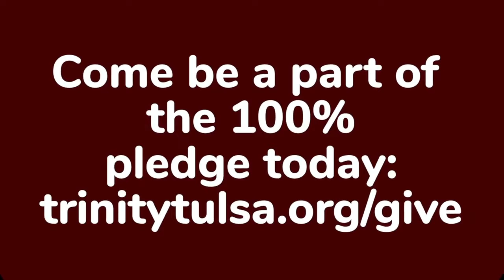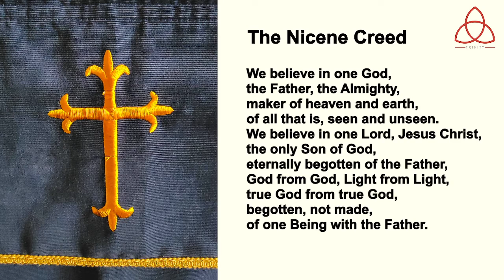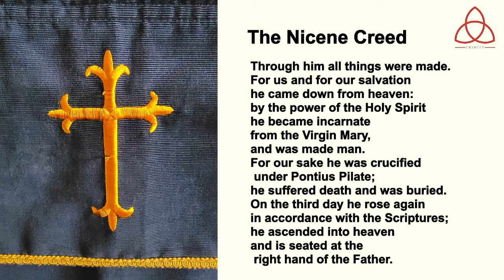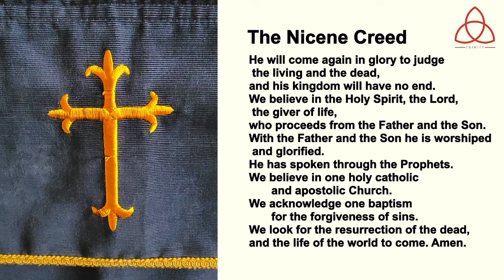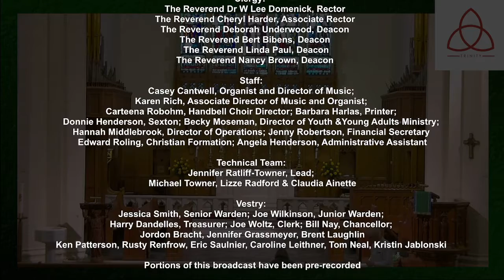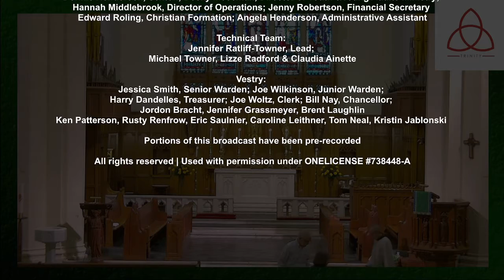October 16, 2022 11:00am Service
Livestreamed from Trinity Episcopal Church in Tulsa, OK